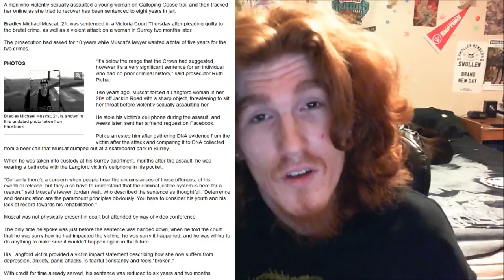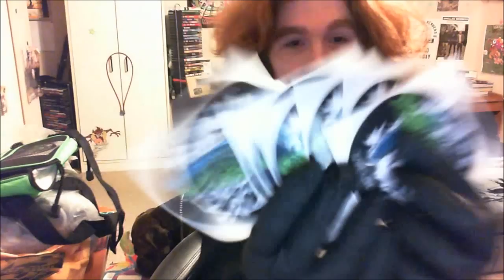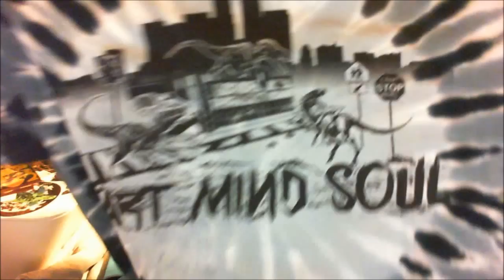Dildo Unboxing | HMS | 1000 Video Special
I have finally reach 1000 videos whoop whoop and to celebrate I'm doing a video recap as well a skateboard sponsor unboxing with a dildo haha!